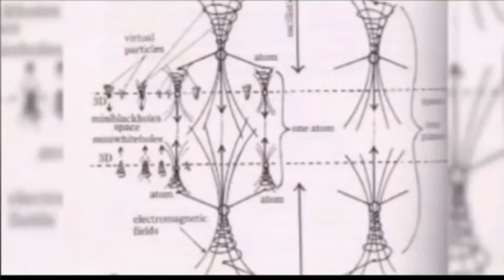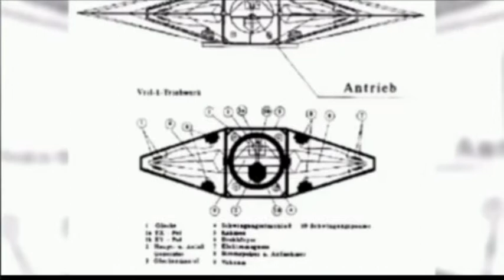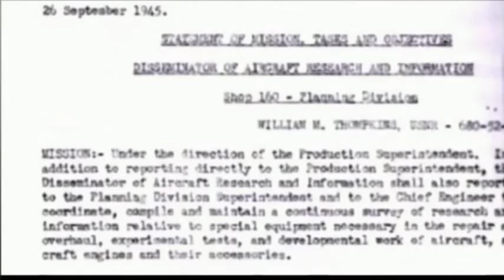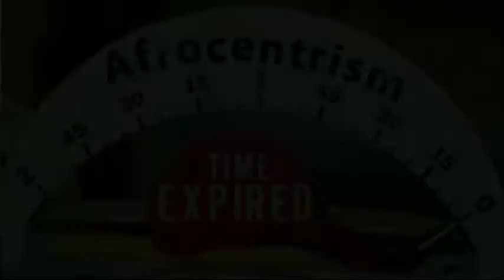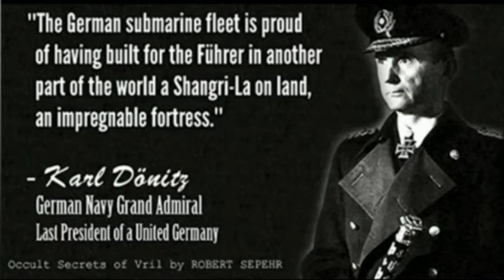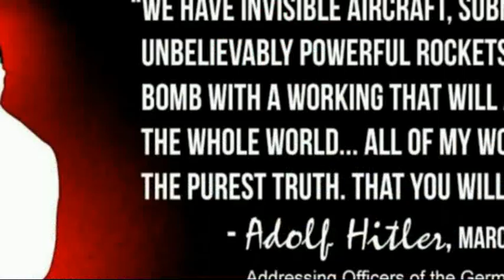Could this be the true of ANTARCTICA.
It contains the geographic South Pole and is situated in the Antarctic region of the Southern Hemisphere, almost entirely south of the Antarctic Circle, and is surrounded by the Southern Ocean. At 14,000,000 square kilometres, it is the fifth-largest continent.